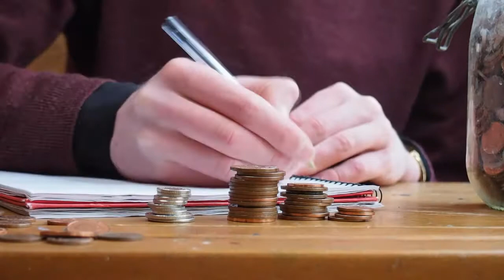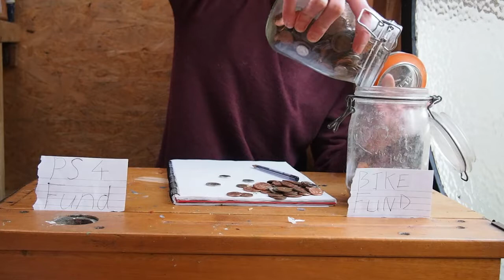Top ten worst excuses not to start mountain biking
The new year is a time to start new hobbies . why not start mountain biking?